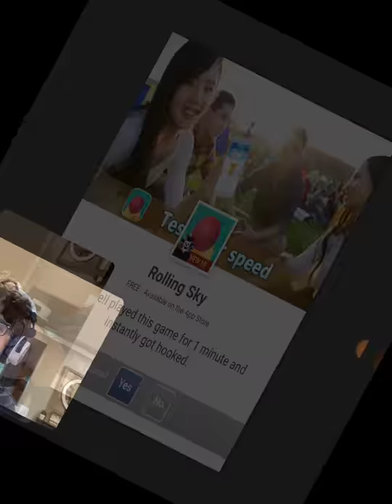Playing Subway Surfers